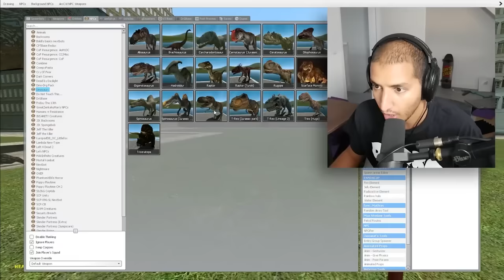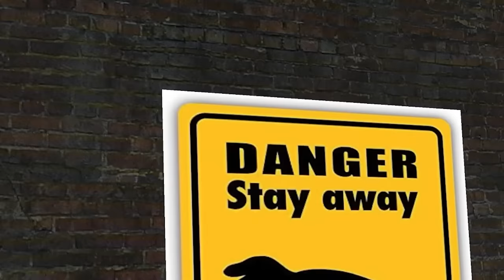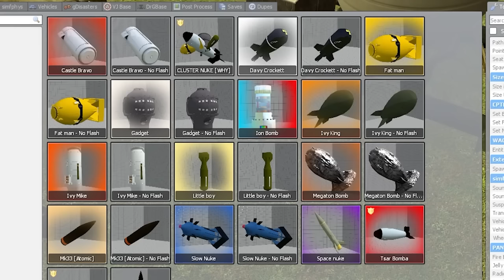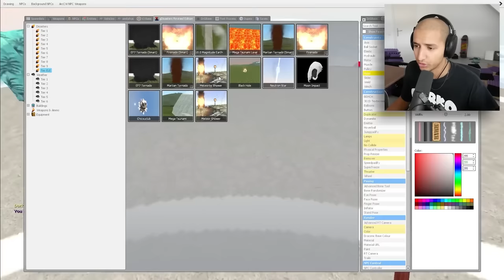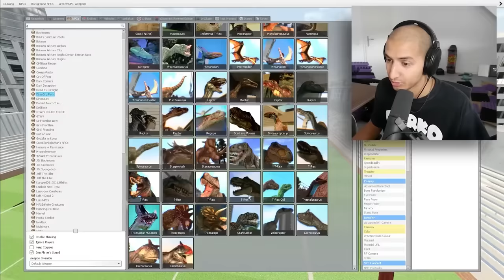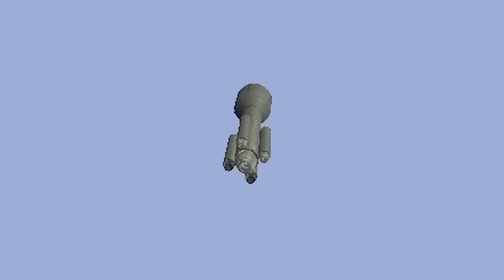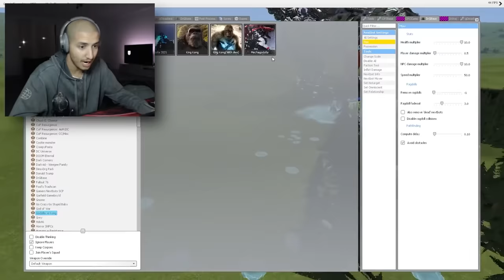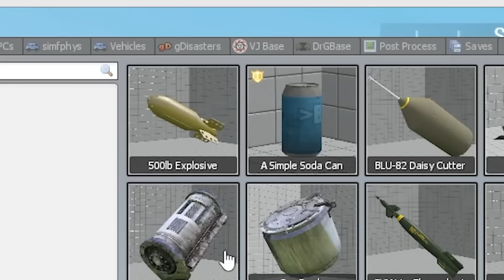CHASED BY CURSED DINOSAURS... (Full Movie)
STALKED BY SCARY DINOSAURS IN REAL LIFE... (Full Movie)